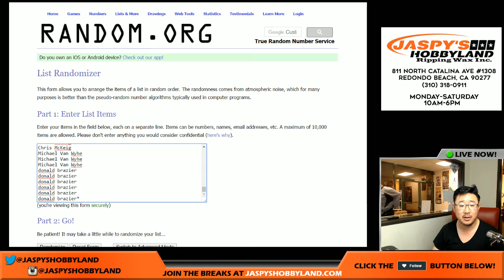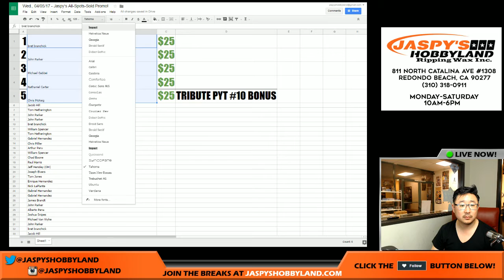Wed., 04/05/17 - Jaspy's All-Spots-Sold Promo!